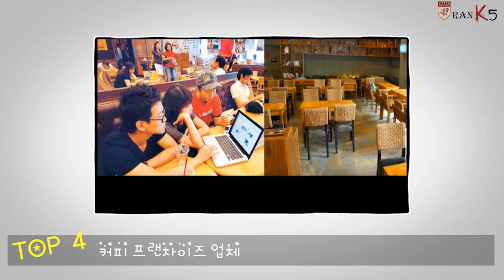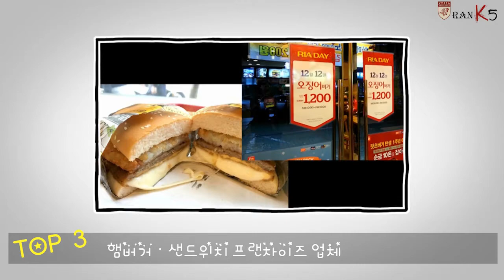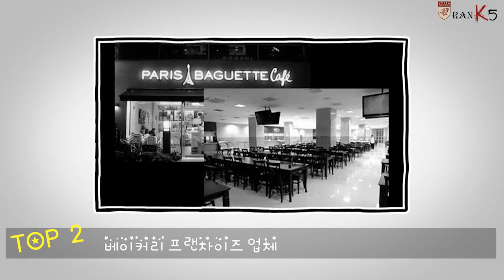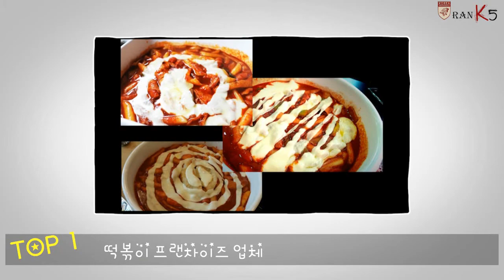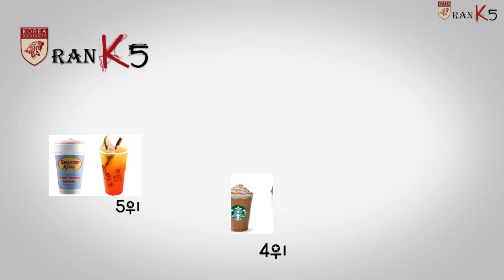[고려대학교 세종캠퍼스 방송국 KDBS] 고대 학우들의 동영상 랭크쇼 K5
고려대학교 세종캠퍼스 학우만을 위한 동영상 랭크쇼 K5
학교 주변에 생겼으면 하는 프랜차이즈 업체는???

제작 : 60기 영상PD 김도훈